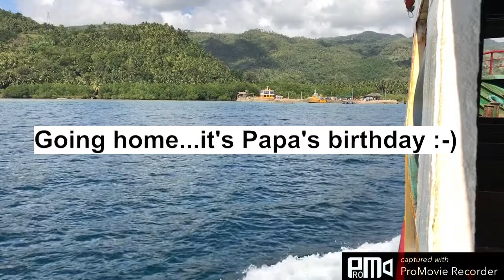Papa at 72